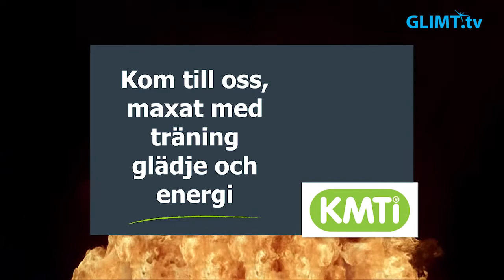Spelarintervjuer inför kvartsfinalen i hockey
Vi kan här bjuda på några ytterligare spelarintervjuer som vi gjorde strax innan kvartsfinalserien mot Skellefteå började. Perfekt uppladdning inför kvartsfinal 3!